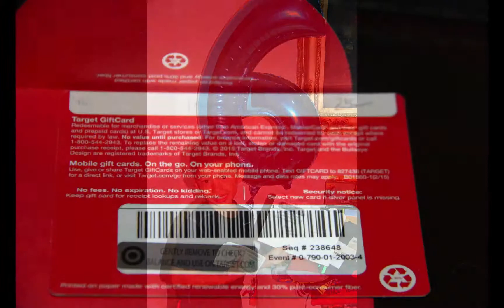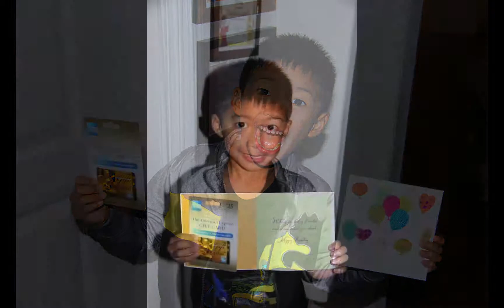Oct 17, 2015 Clay's 6th birthday party at FSU Bowling Center HD 1080p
Oct 17, 2017 Clay's 6th birthday party at FSU Bowling Center